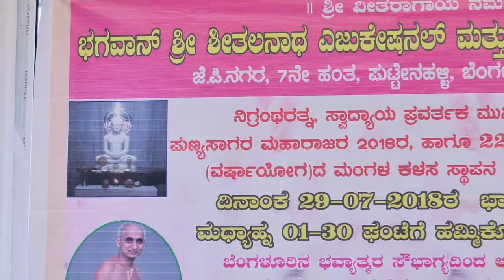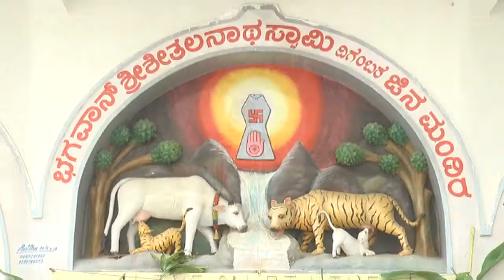Episode:- 0093 Puttenahalli Guru Poornima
Puttenahalli Guru Poornima